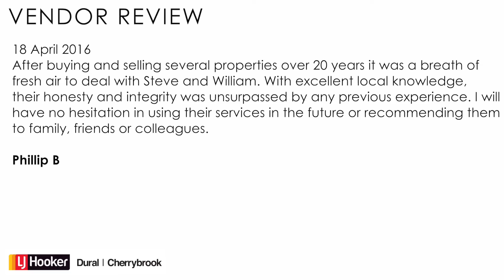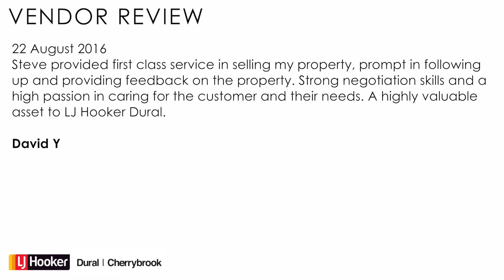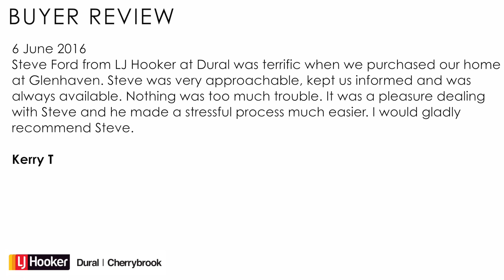Steve Ford- Agent Profile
For further information please contact LJ Hooker Dural Cherrybrook